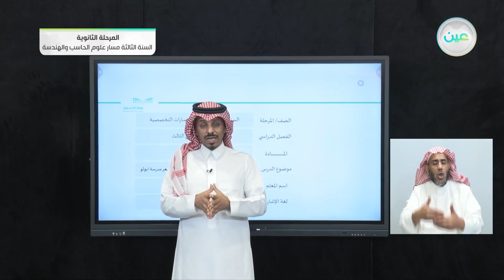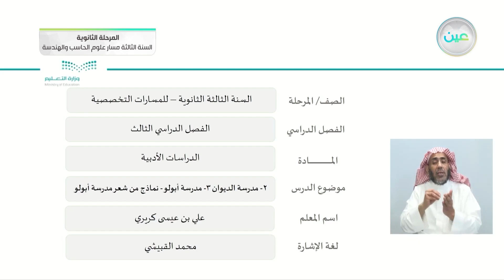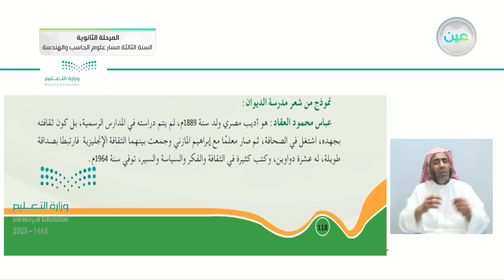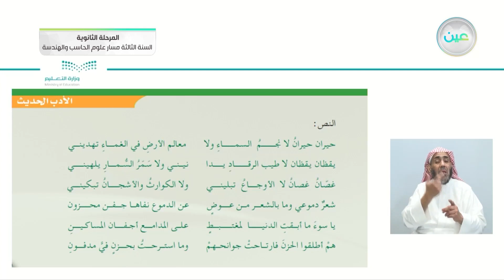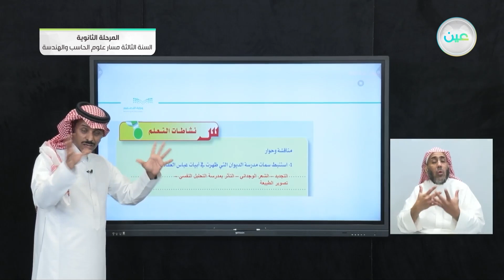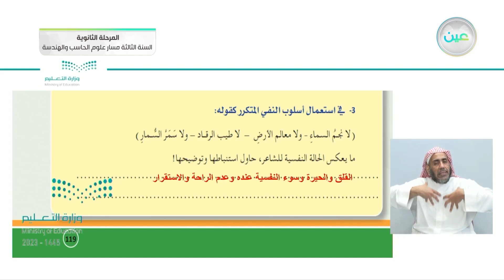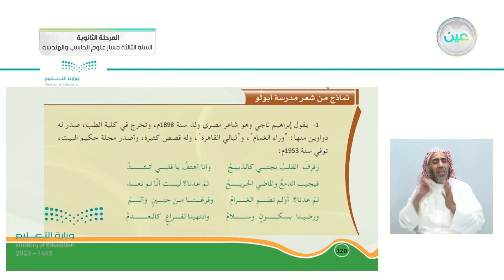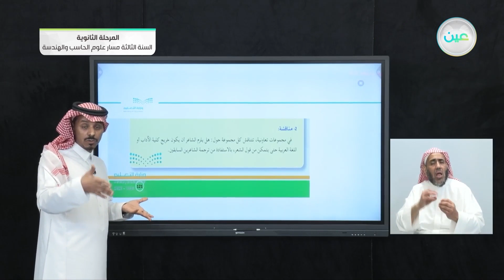2- مدرسة الديوان 3- مدرسة أبولو - نماذج من شعر مدرسة أبولو - الدراسات الأدبية - المرحلة الثانوية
الحصة الخامسة - الأثنين - الأسبوع التاسع - المرحلة الثانوية – السنة الثالثة مسار علوم الحاسب والهندسة